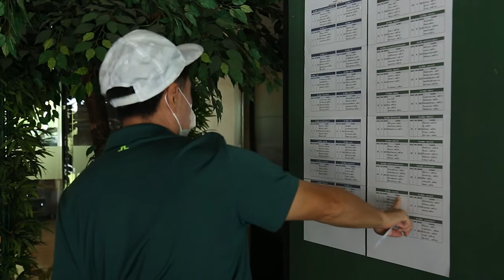Elite Golf HBD ดร.แดง นพเมศฐ์